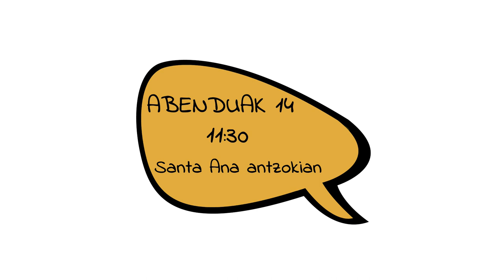INGO XONAU! (teaser)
Oñatiko hitanoa biziberritzeko proiektua da Ingo Xonau! Emakumeen hika bereziki. Herri ekimenetik sortu da egitasmoa, noka galtzen ari dela ikusita. 2019an noka jasotzeko elkarrizketak egiten dihardute, eta diagnostiko-ikerketa txiki bat ere egingo dute, auzoz auzo nokaren egoera zein den jakiteko. Hurrengo urteetan noka biziberritzeko eta hitanoa bultzatzeko hainbat ekimen egiteko asmoa dute. Badihardugu elkartea da jasoketaren arduraduna.